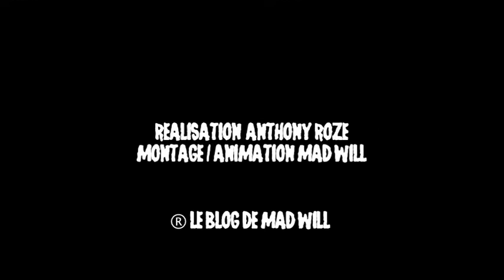HARLEQUIN DE SIMON WINCER : LA CRITIQUE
Archive d'une émission enregistrée il y a plus de 10 ans !

00:00 Extrait
01:26 Générique
02:12 Critique

Harlequin est une œuvre que vous ne recroiserez pas de sitôt dans une salle de cinéma ou sur votre téléviseur. Cette réalisation de Simon Wincer est en effet symptomatique du fantastique Australien qui offrait un vrai regard sur le monde tout en s’inscrivant dans le cinéma de genre. Que ce soit Mad Max, Pique-nique à Hanging Rock ou encore La Dernière Vague, le continent océanien nous a offert tant de grands moments de cinéma ! Harlequin possède un charme fou grâce à son ambiance mystérieuse, sa réalisation et son univers fantasmagorique. Et je peux vous assurer qu’arriver au crépuscule de votre vie de cinéphile, c’est une réalisation qui vous restera en mémoire tant elle s’avère singulière et profondément touchante.

Le scénario d'Harlequin est l'oeuvre d'Everett De Roche. Les amateurs de fantastique connaissent bien le bonhomme pour ses scripts comme Long Weekend ou Patrick (et son H.P. en folie). À la réalisation, nous retrouvons Simon Wincer qui signe ici son second film après Snapchot, une sorte de  Neon Demon avant l'heure (c'est pas beau de copier Nicolas Winding Refn !). Au casting, deux acteurs anglais se partagent l’affiche. Nous retrouvons ainsi David Hemmings bien connu par les cinéphiles pour Blow Up et Robert Powell entraperçu par les spectateurs anglais dans de nombreuses fictions télé. Si Hemmings nous offre une prestation plus que correcte, son camarade de jeu lui vole indéniablement la vedette dans son rôle de gourou. Multipliant les registres de jeu, Robert Powell est tout bonnement extraordinaire par sa capacité à vous inspirer la sympathie ou la peur dans la même minute. De plus le charisme de l'acteur fait que son personnage n'est jamais ridicule alors qu'il se promène en tenue d'Arlequin durant tout le film. Du point de vue de la mise en scène, Simon Wincer est en pleine possession de ses moyens et signe ici sans doute son meilleur film. Oeuvre politique, pamphlet religieux, relecture de l'histoire de Raspoutine, les pistes d’interprétation sont nombreuses et chacun analysera le film selon sa propre sensibilité.

Une ouverture magistrale

En quelques plans tout est dit grâce à la mise en scène et le montage. Sans aucune musique, les premières images sont celles d’un nageur qui va bientôt mourir sous les flots (introduction qui fonctionne parfaitement avec la conclusion du film). Puis le réalisateur utilise un montage alterné où l’on voit l'ascension au sommet de l'État du sénateur Rast (joué par Hemmings) alors que se déroule au même instant la fête de son fils atteint de leucémie. Le montage alterne alors équitablement les deux séquences jusqu’au moment où notre Harlequin déguisé en clown sort un jeu de cartes. Un joker dépasse du jeu. Le réalisateur mixe alors les ambiances sonores des deux scènes pour nous indiquer la prise du pouvoir par Robert Powell de l’environnement intime de sénateur Rast. Et même si le politique arrive finalement à l’anniversaire de son fils, il a perdu son autorité sur son espace familial. Au fur et à mesure du long-métrage, Robert Powell va petit à petit contrôler la famille d'Hemmings, devenant le père de substitution du garçon, l’amant de la femme abandonnée et même la conscience morale du sénateur qui doit faire face à un entourage politique des plus nébuleux.

Une œuvre « culte »

L'essentiel du film se déroule dans la riche villa abandonnée du sénateur qui fait penser à une scène de théâtre (il n’y a aucune habitation autour, on dirait presque un plateau nu) où se jouerait le futur du pays. Les ruptures de ton participent également au plaisir ressenti devant le long-métrage. Suspens, manipulation… Un film riche, où même les noms ont une importance, à l’image du patronyme du sénateur Rast qui est tout simplement le mot Tsar inversé.

Poétique, politique, magique, porté par une magnifique partition de Brian May et bien interprété, Harlequin est un film culte d’une richesse incroyable à redécouvrir absolument !